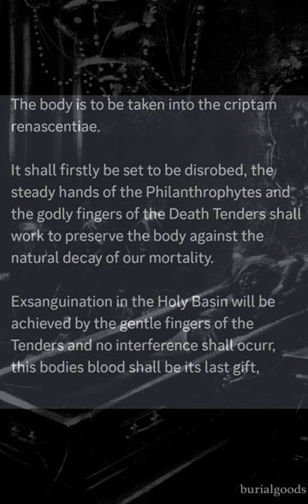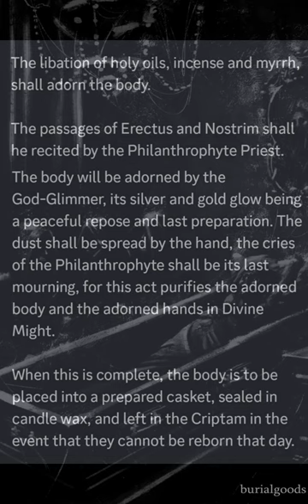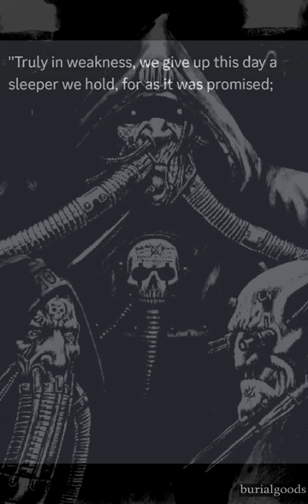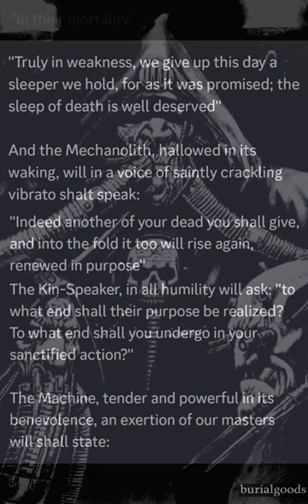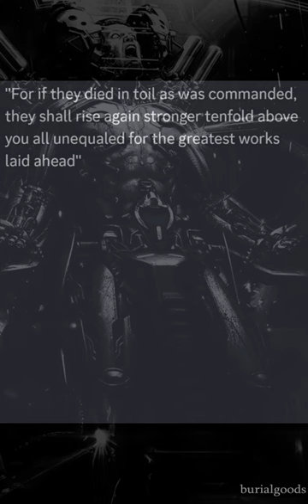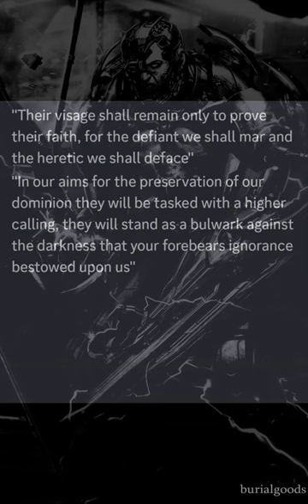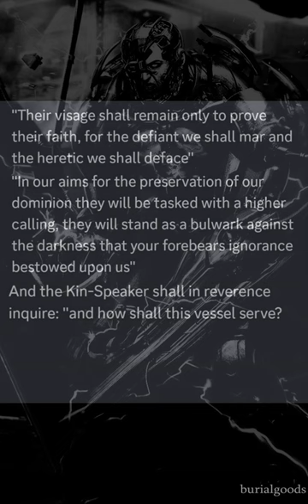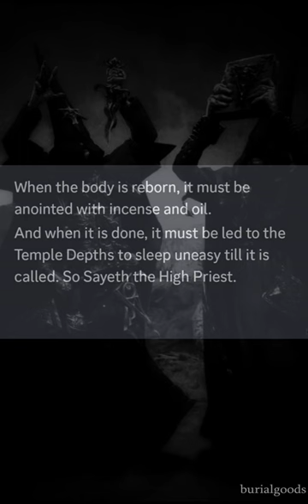Rites of Death, Verses of the Technult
Written by Finneus, Scrybe Mysterious.